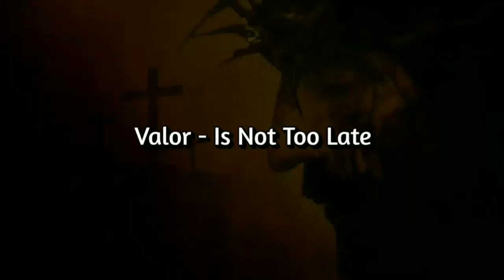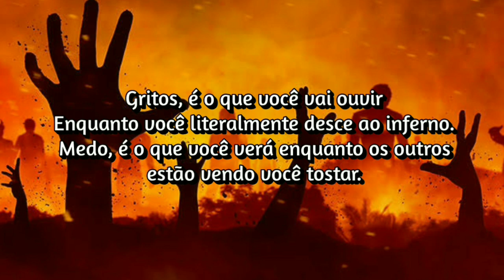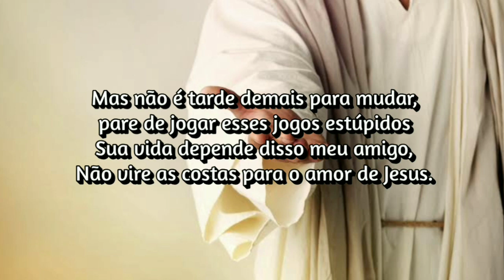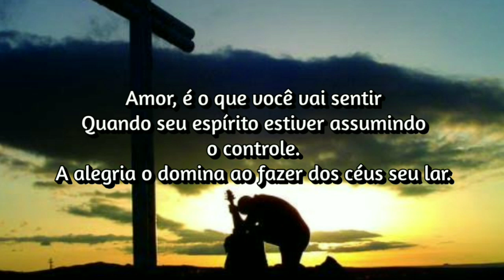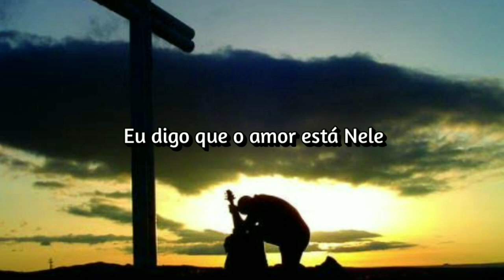Valor - Is Not Too Late (Tradução / Legendado)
Valor - Is Not Too Late

Lyrics

Screams, is what you will hear
 as you literally descend into hell.
 Fear, is what you will see as the others are watching you fry.

 Bridge 1:
 Scared with the sins that could
 have been cleansed from on high.

 Pain, is what you will feel
 cause the spirit lives not the flesh.
 Flames overwelm you the host of your perpetual death.

 Bridge 2:
 Condemned to the pit cause your not fit for the lord.

 Chorus:
 But it's not too late to change, stop playing those stupid games
 Your life depends on this my friend, don't turn your back on
 Jesus' love.

 Love, is what you will feel
 as his spirit is taking control.
 Joy overwhelming you as you make in the heavens your home, I see.

 Bridge 3:
 Love is in Him, and I'm glad He is coming again.
 I said real love is in Him, and I'm glad He si coming again.
 Real love is in Him.